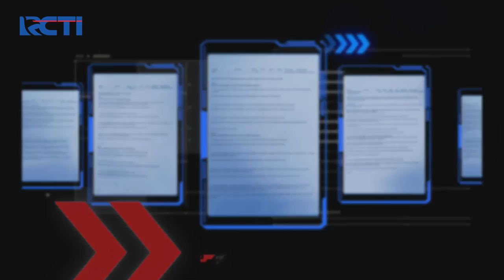Komplotan Hipnotis Beraksi di Minimarket - SIS 11/09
Saksikan info berita terkini di:
Seputar iNews Pagi: Setiap Hari Pukul 04.30 WIB
Seputar iNews Siang: Setiap Hari Pukul 11.30 WIB
Seputar iNews Malam: Senin – Jumat 01.00 WIB
Seputar iNews: Senin – Jumat 09.00 | 11.00 | 13.00 | 14.00 | 18.00 | 23.00